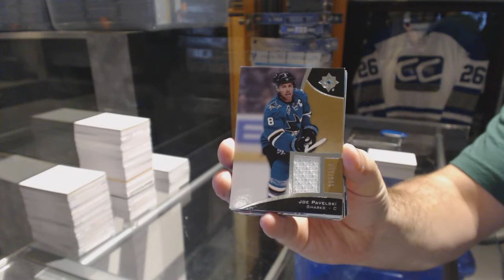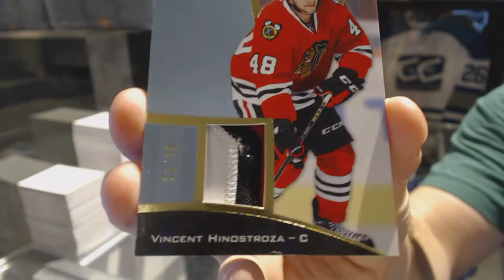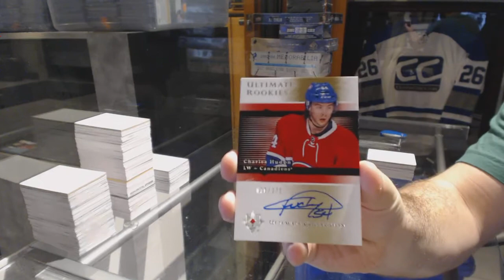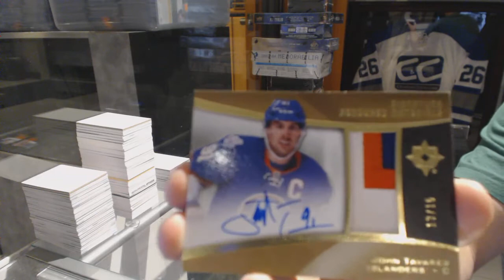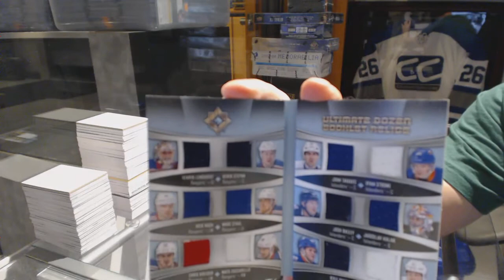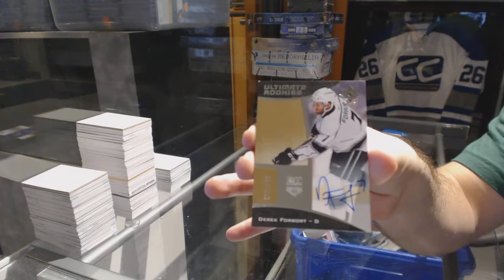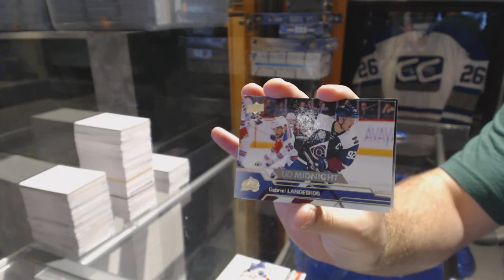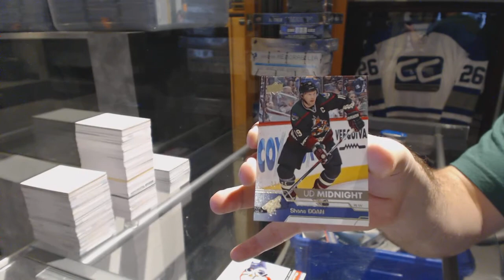15-16 Upper Deck Ultimate 5 Box Hockey Expo Case Break - C&C GB #6698